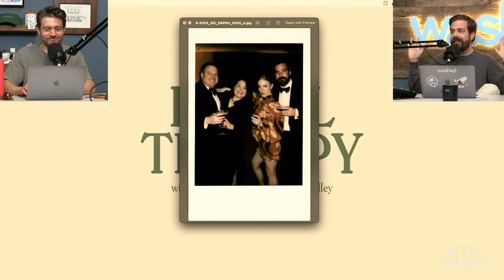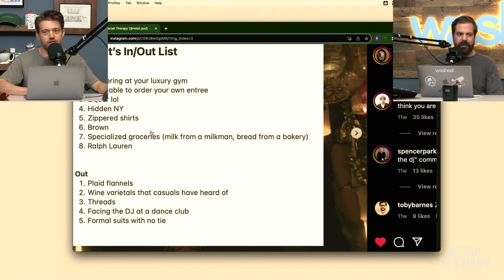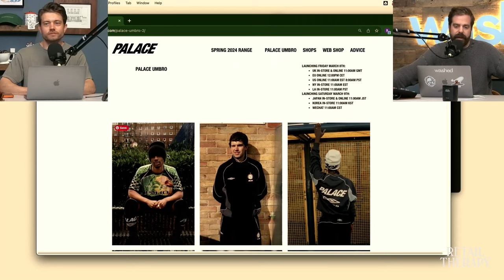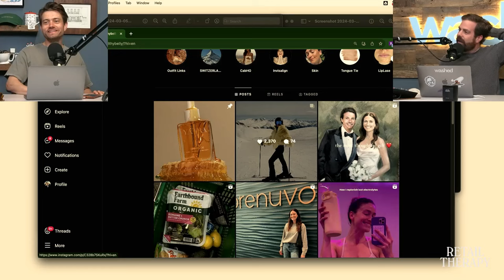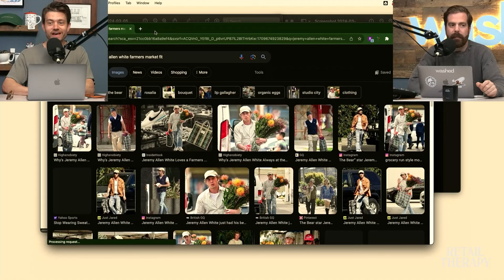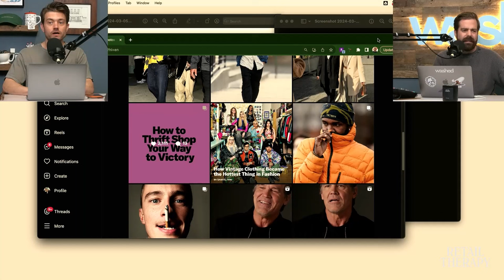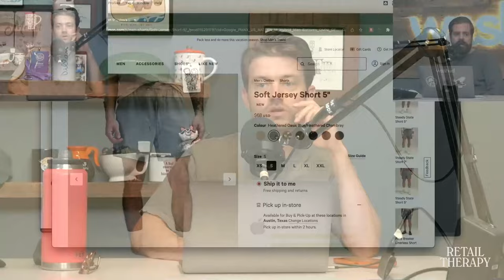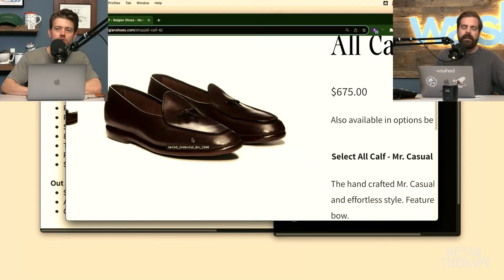Retail Therapy 067: The Spring '24 In/Out Episode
What's in and what's out in spring of 2024 — at least in our opinions. From vegetable-forward cooking to ALO hats to party tattoos, we each present lists of everything we think is IN and OUT. With our small amount of remaining time, we also dip into our wishlists for the first time in a few weeks.

Credits
Podcast artwork by Alfonso Ruiz and Tristan Pigott